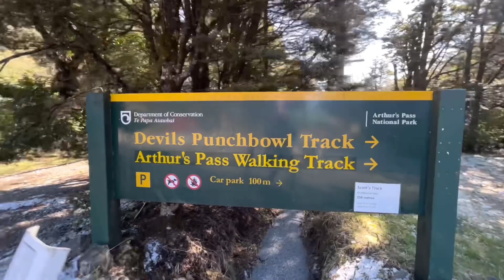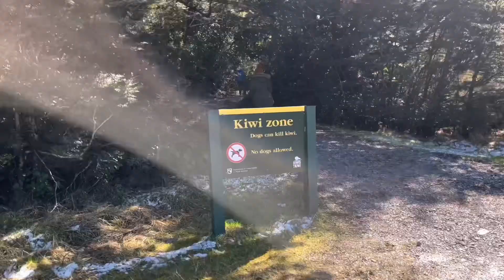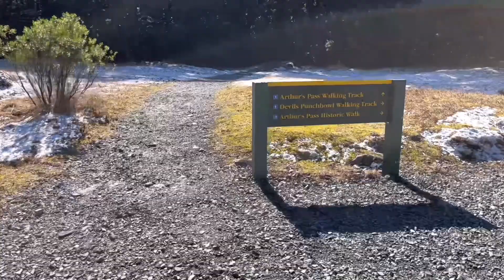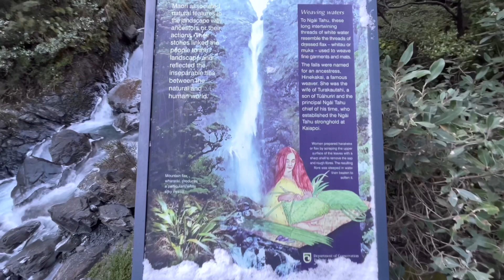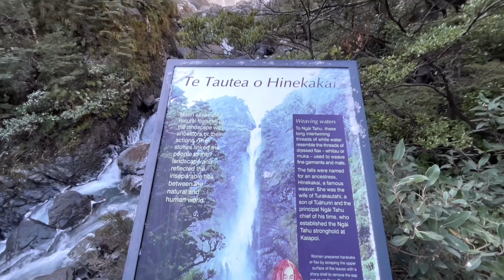THE OUTPOURING DEVIL’S PUNCHBOWL FALLS | NEW ZEALAND|ArthursPass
Featuring tropang Petrol in Devil’s Punchbowl falls. The track was around 30-minute walk going to the beautiful falls and is a must visit place here in New Zealand.